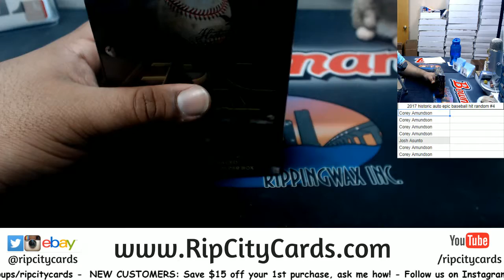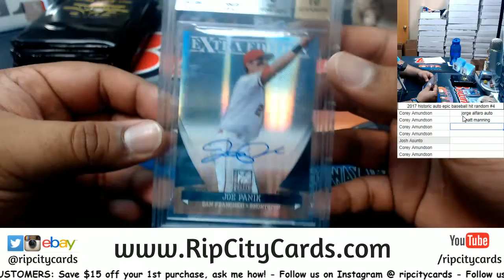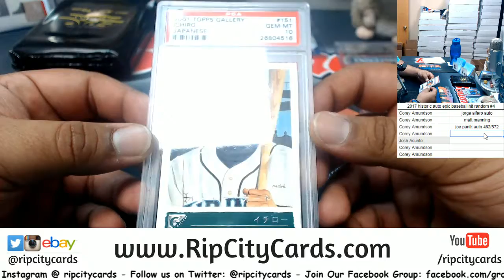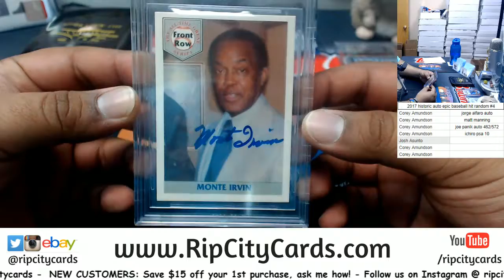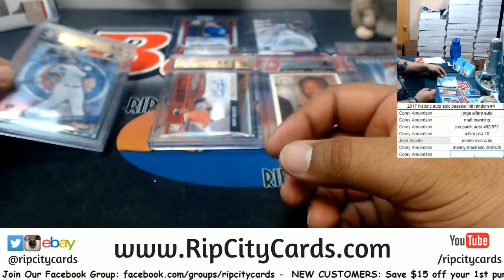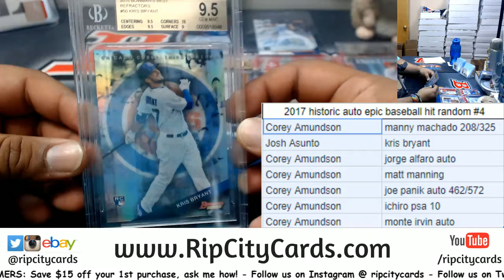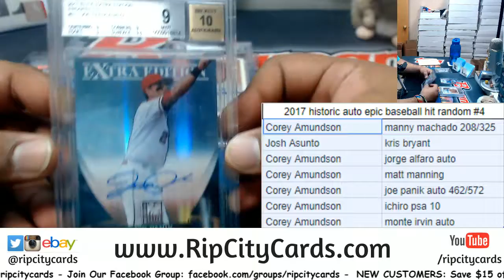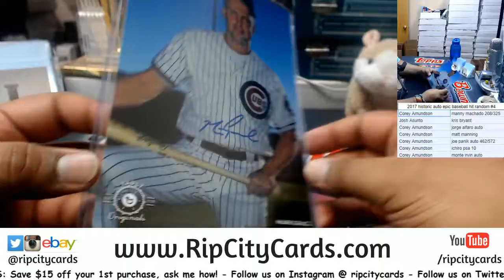2017 Historic Autographs Epic Baseball Hit Random #4 RCC